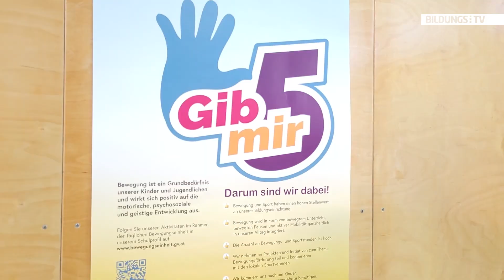Projekt "Tägliche Bewegungseinheit" war voller Erfolg, sagt Evaluationsbericht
37.222 zusätzliche Bewegungseinheiten, zufriedene Kinder, Eltern und nicht zuletzt Pädagogen: Das ist kurz zusammengefasst die Erfolgsbilanz der „Täglichen Bewegungseinheit.“, die in einer Pressekonferenz in der Volkschule Prandaugasse in Wien präsentiert wurde. Nun soll das Projekt „schrittweise“ auf ganz Österreich ausgerollt werden, die Budgetmittel wurden dafür mehr als verdoppelt.

Gespräch mit Hans Niessl, Präsident von Sport Austria zum Thema "Tägliche Bewegungseinheit":
Foto: © HBF/D. Trippolt